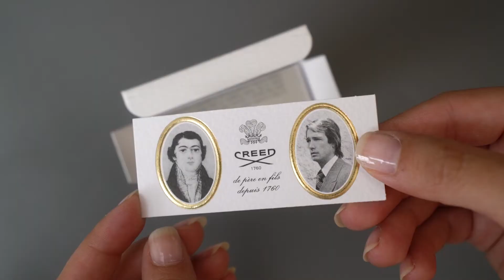Unboxing Aventus Cologne by Creed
Unboxing Aventus Cologne by Creed. Fragrance notes include Mandarin, Ginger, Baie Rose (Pink Pepper), Indian Sandalwood, Patchouli, Vetiver, Tonka Bean, Musk, Birch, and Styrax.